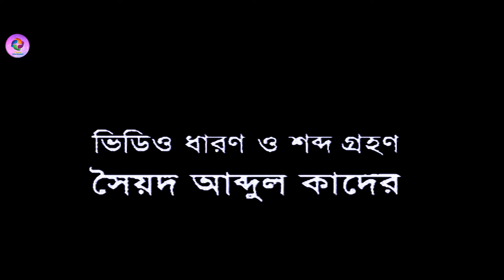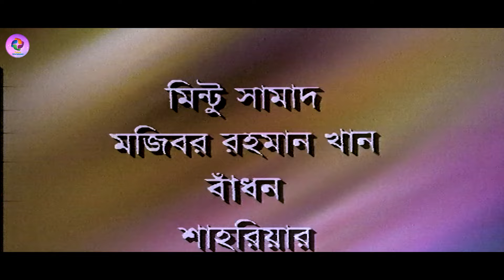Choto Choto Dhew - Part-1 & 2 | Jahid Hasan | Towkir | Nobel | Bipasha | Shomi Kaisar | Bangla Natok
Protune Entertainment Presenting Popular TV Serial  Bangla  Natok  " Choto Choto Dhew | ছোট ছোট ঢেউ   ". Part-01 & 02 | Cast : Jahid Hasan,Towkir Ahmed ,Nobel,Shimul,Pollab,Bipasha Hayat,Shomi Kaiser,Taniya Ahmed and many more. This New Natok based on  Romantic  story, Script & Direction by Arun Chowdhury . Hope you will enjoy our all Bangla Romantic Comedy Natok, Romantic Natok,Bangla Classic Natok,Bangla Telefilms, Bangla Movie and Bangladeshi New Natok.

Bangla Serial Natok : Choto Choto Dhew | ছোট ছোট ঢেউ ( Part-01 & 02 )
Cast : Jahid Hasan,Towkir Ahmed ,Nobel,Shimul,Pollab,Bipasha Hayat,Shomi Kaiser,Taniya Ahmed and many more
Script : Arun Chowdhury
D. O. P :
Edit :
Director : Arun Chowdhury
Production : Sristy Audio Vision Network
Producer : Dewan Habibur Rahman
Rights Body : Protune
On Line marketing : Protune Entertainment